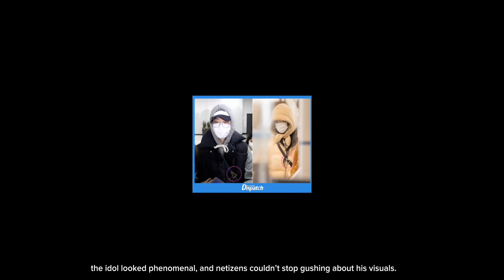Lee Jong Suk and Girlfriend IU 💜